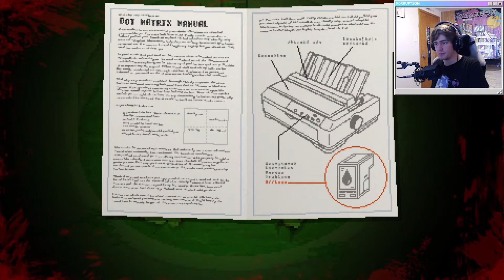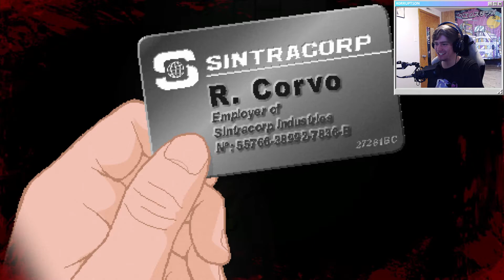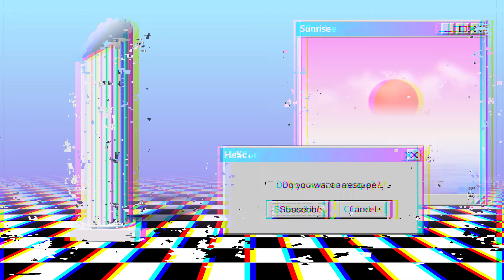The Model Employee! | Yuppie Psycho Lets Play Part 29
The Dot Matrix AND Brian fall into a pit of toxic sludge that seems to be the source of the poisonous gas covering certain areas of the SINTRACORP building. We first have to find out how to control the Dot Matrix to get out of the pit, then we have to drain the sludge to remove the poisonous gas and save Kate! After the ordeal, Brian and Kate talk about quitting their jobs to escape the hazards of this workplace... But Brian was just appointed employee of the month! Will Brian and Kate quit their jobs? Find out as we continue our Yuppie Psycho lets play!